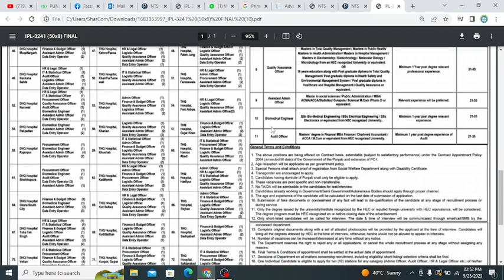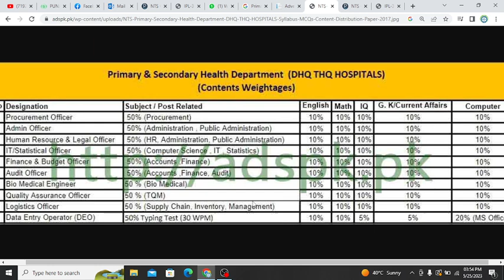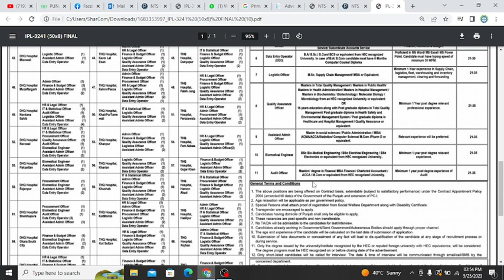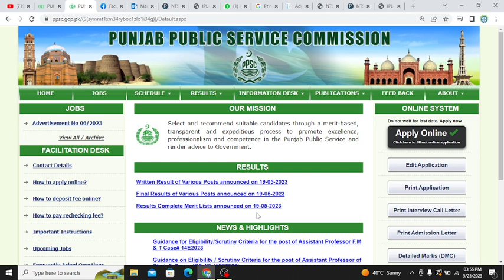Syllabus of Health department jobs II NTS Syllabus II Primary & Secondary Healthcare Jobs Syllabus